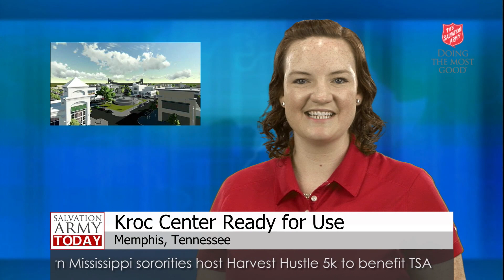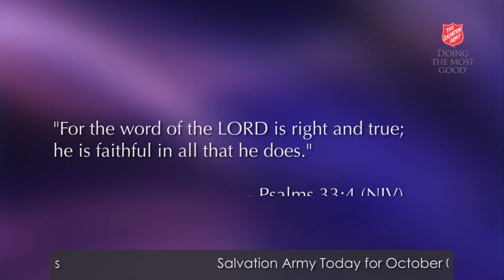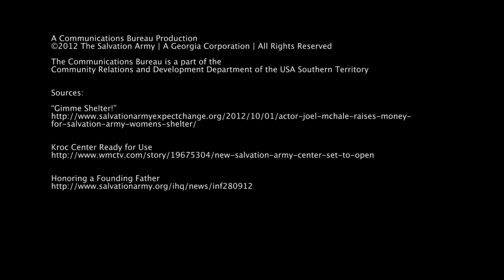Salvation Army Today - October 04, 2012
This week we share a celebrity sighting at a Salvation Army fundraiser, information on the soon to open Memphis, TN Kroc Center, and commemorate the contributions of a Salvation Army founding father.